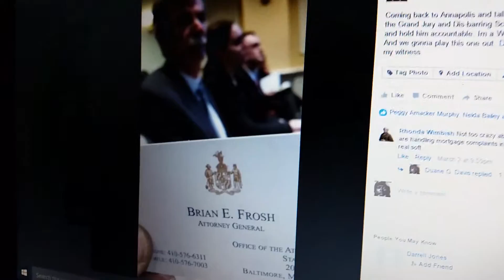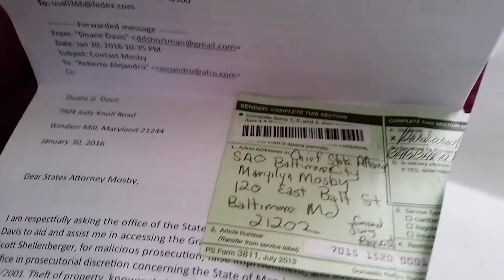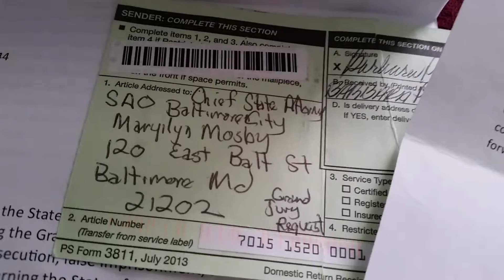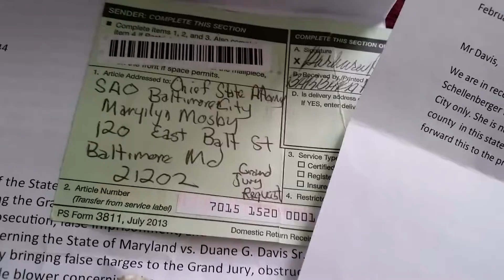Brian Frosh prosecute Scott Shellenberger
Just like Nifong from the Dule LaCross case in North Carolina. Scott Shellenberger knowingly lied to the grand jury.  He destroyed evidence. And he used his office for political gain.